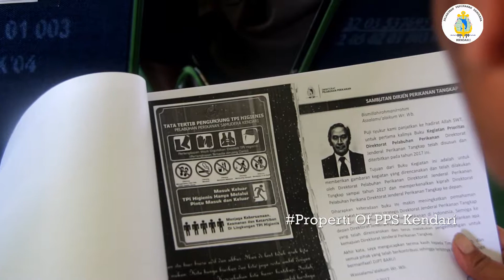[Event] Sosialisasi TPI Higienis Kepada Stakeholder/Nelayan Kendari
Sebagai penunjang operasional TPI Higienis PPS Kendari melakukan sosialisasi kepada stakeholder dan nelayan lingkup Pelabuhan sehingga tercapainya operasional TPI higienis sesuai SOP dan Juknis yang ada.